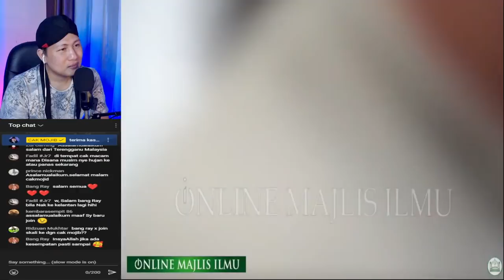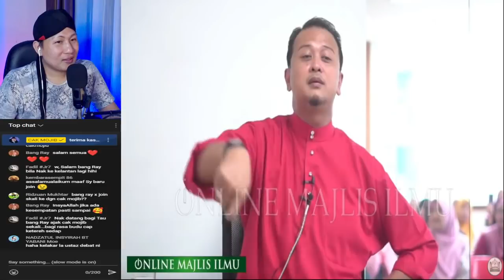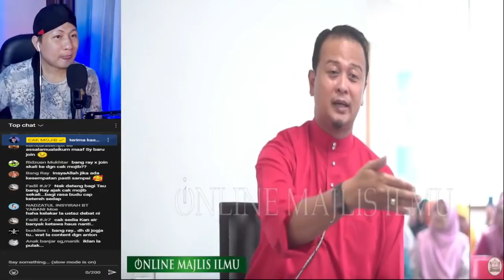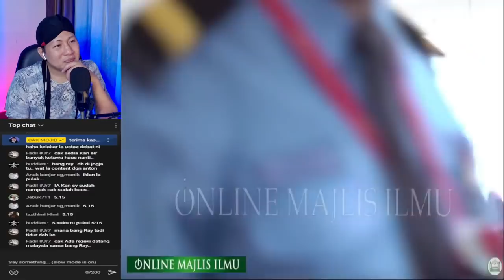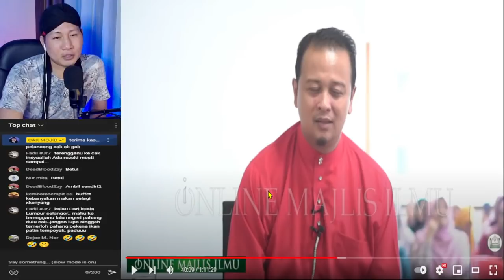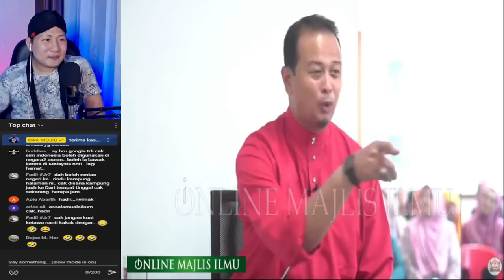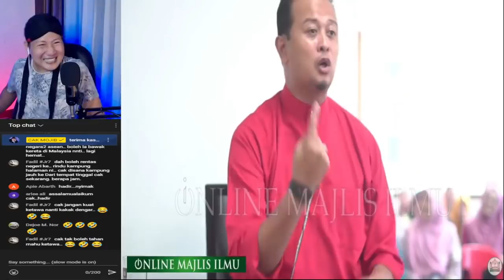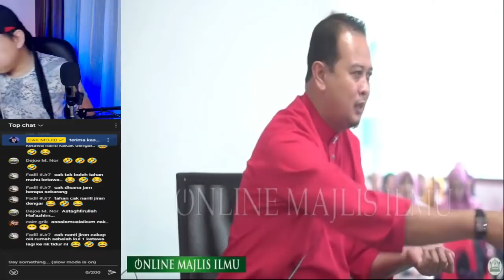💥HAHAHA ‼️FULL USTADZ SYAMSUL DEBAT . ‼️MACAM MACAM ORANG PUASA DAN TARAWEH DIMALAYSIA. ⁉️🤣🤣🇲🇾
+ @MORINA REACT
+ @MORINA OFFICIAL
+ @CAKMOJIB NEW
+ @KEBUN CAKMOJIB